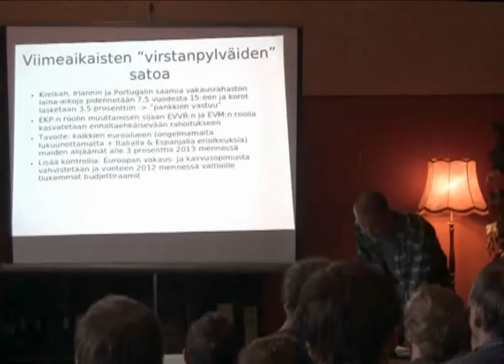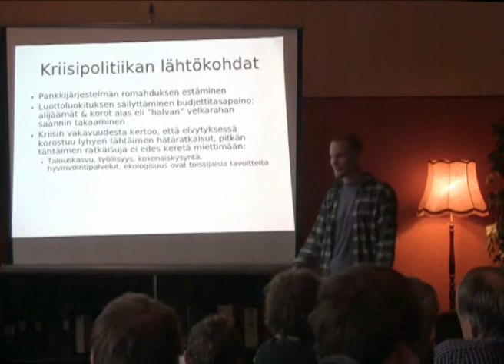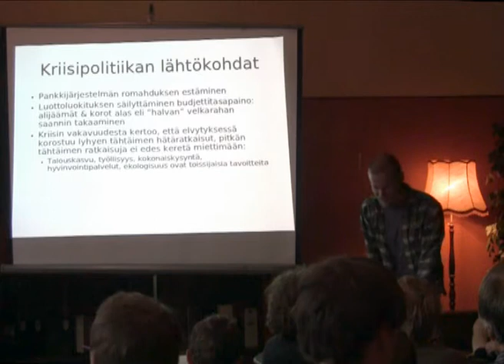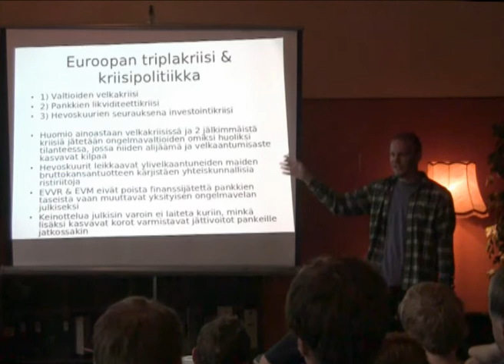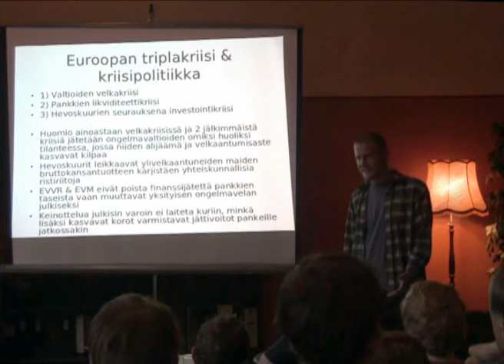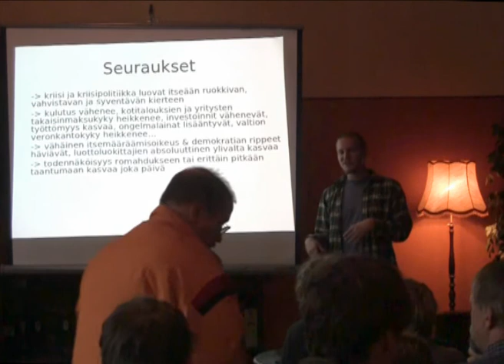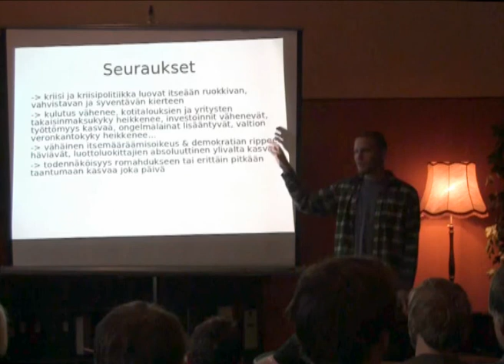Eurooppa konkurssiin - pesänjakajaksi yksityinen yritys? - Osa 3.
Varsinais-Suomen talousdemokraatit ja Turun Attac.
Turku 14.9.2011